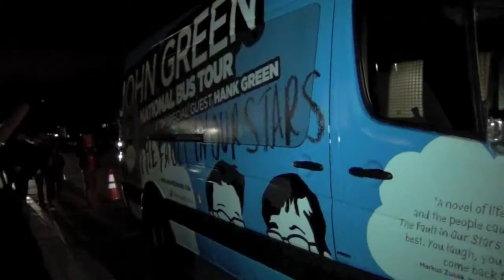TFiOS Boston/MERRRR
Like I said, Tuesday I went to the Tour de Nerdfighting 2011 launch with my friend Tess, took some video, and then... MERR.

Go read The Fault in Our Stars. Now. Do it. NOW.